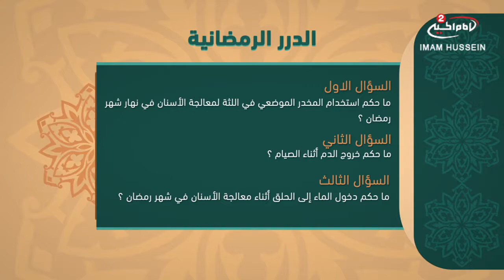برنامج الدرر الرمضانية(25): - اسئلة فقهية،مع الشيخ صالح المجاهد ،1439 ق